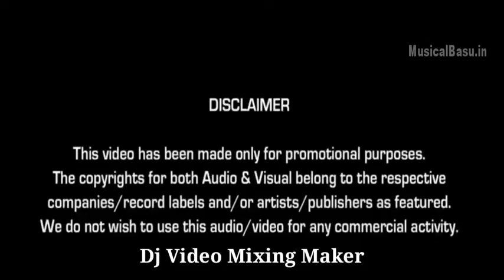Dirty Sunil Bharti